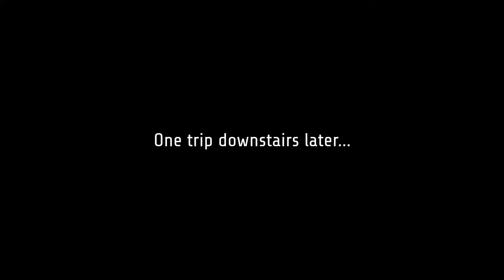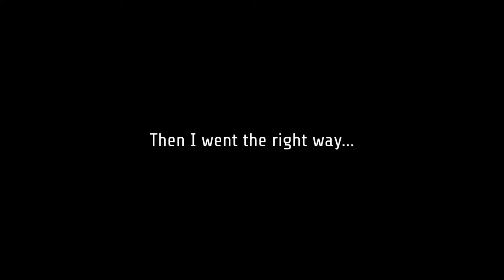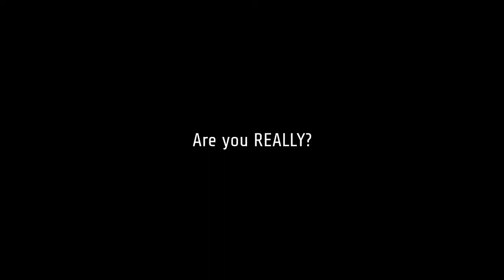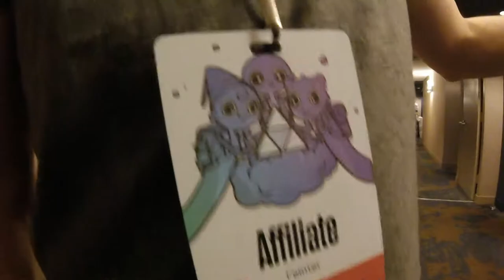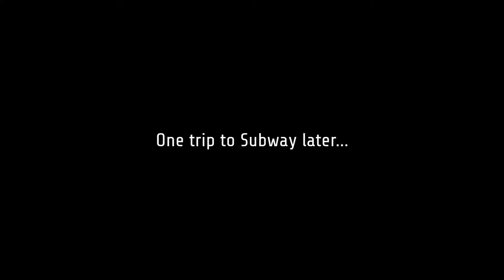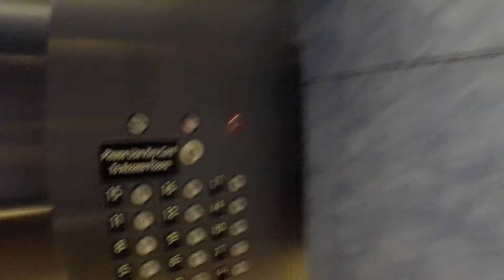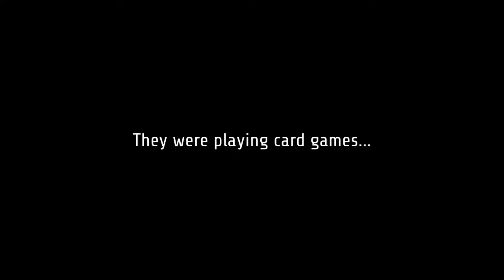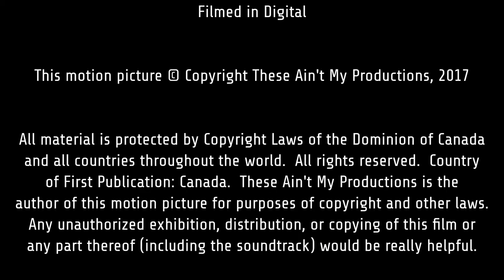Adventuring with Paul - Episode 10 - TwitchCon 2017 Pt.4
Technically, I went to the beach.

APPEARANCES
09:38 - Feinter
16:29 - Spencer